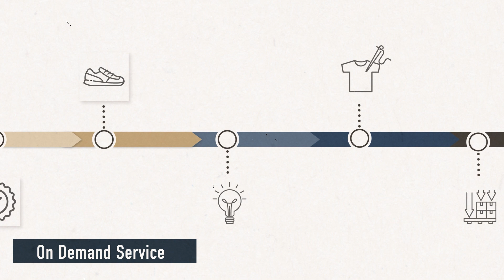Cerdá Group - DIFFERENT IN STYLE AND METHODS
DIFFERENT IN STYLE AND METHODS
With 50 years of experience and 35 years in the world of licensing, at Cerdá we work to provide you with the tools, knowledge and resources you need to make your business grow.

DIVERSI NELLO STILE E NEI METODI
Con 50 anni di esperienza e 35 anni nel mondo delle licenze, in Cerdá lavoriamo per fornirvi gli strumenti, le conoscenze e le risorse necessarie per far crescere la vostra attività.